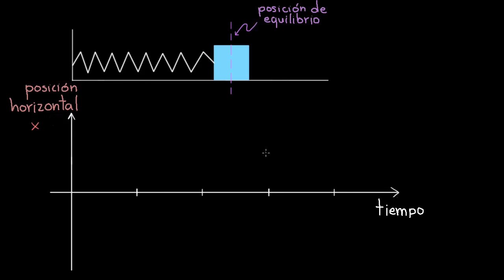Ecuaciones para osciladores armónicos simples | Física | Khan Academy en Español